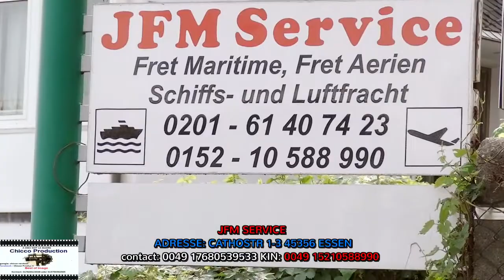SAUVONS NOS FAMILLES MBONGO YA POTO EKOTISI KINDOKI BA REFOULE FAMILLES OYO